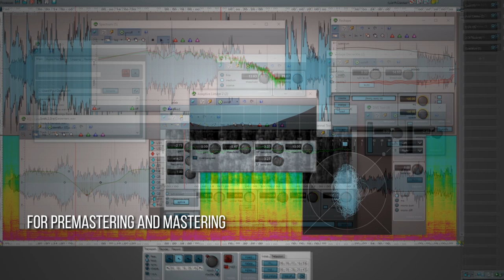Introducing CEDAR Cambridge v13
A short introduction to CEDAR Cambridge v13.

CEDAR Cambridge is the most powerful speech enhancement, noise suppression and audio restoration system ever developed. For audio forensics, archive and libraries, mastering and much more, the world relies upon CEDAR Cambridge to achieve the best possible results quickly, efficiently and productively.

CEDAR Audio is the world's only company dedicated solely to noise suppression and audio restoration for broadcast, location sound, post, live sound, remastering, archives, forensics and surveillance.